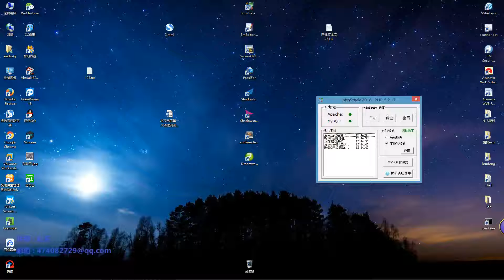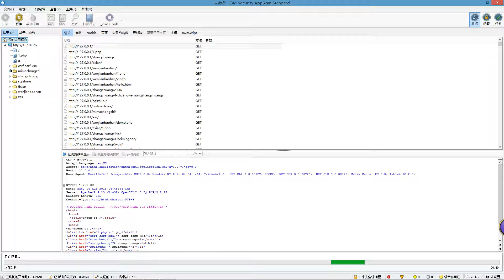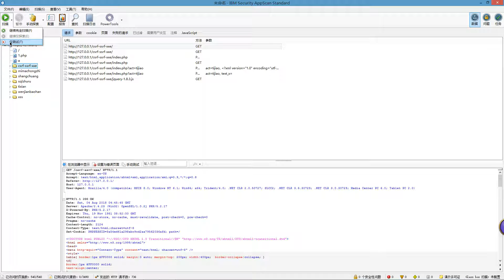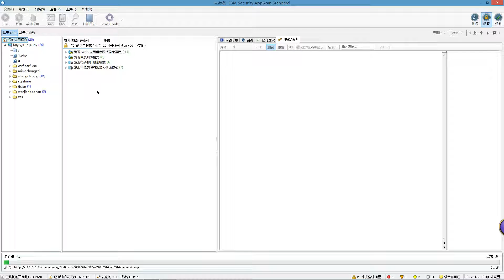116 爬虫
3.1 BURP使用
burp介绍
burp的安装
burp基本设置proxy模块
Repeater模块
Scanner模块
Spider模块
target模块
爬虫+扫描漏洞
intruder上
Intruder中
Intruder下
延时
Comparer+Decoder模块

3.2 appsacn使用
appsacn介绍
appsacn的安装
appsacn使用大全
爬虫

3.3 wvs使用
什么是WVS
wvs安装
wvs使用

3.4 sqlmap 使用

3.5中国菜刀 使用

3.6 目录爆破工具

3.7 Hydra密码爆破工具

3.8 nmap工具

3.9 neeuss使用

3.10 msf使用

3.11中间人攻击

3.12 代理工具(正反向代理)

3.13 mimikatz的使用